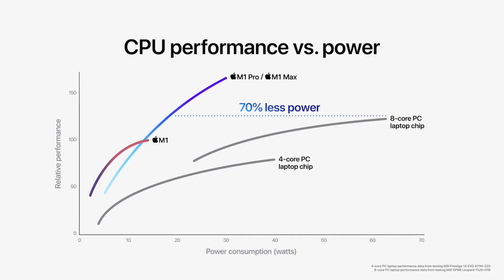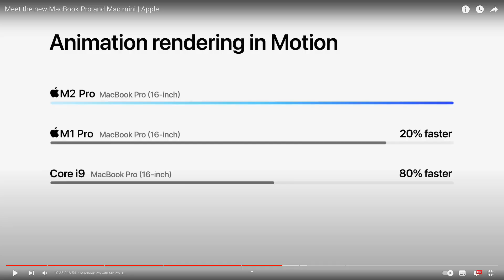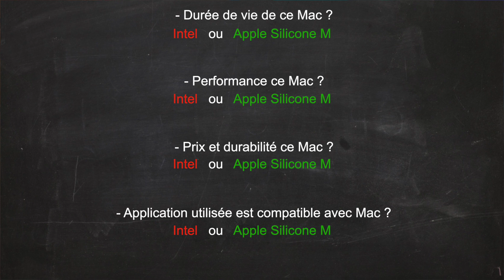Arrêtez d’Acheter des Mac avec des Puces Intel...!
Arrêté d’Acheter des Mac avec des Puces Intel...!